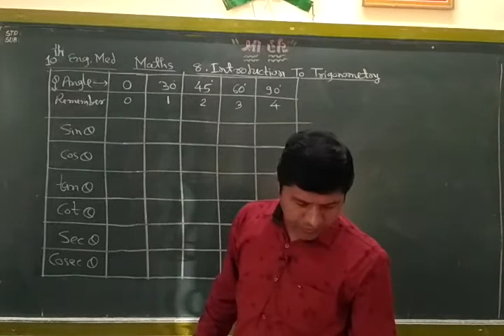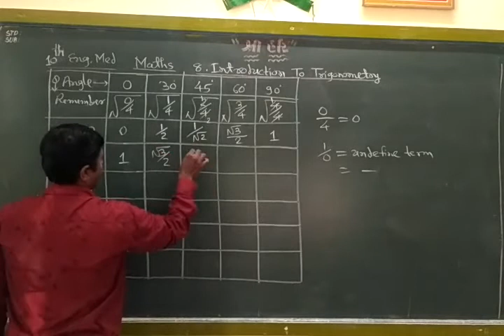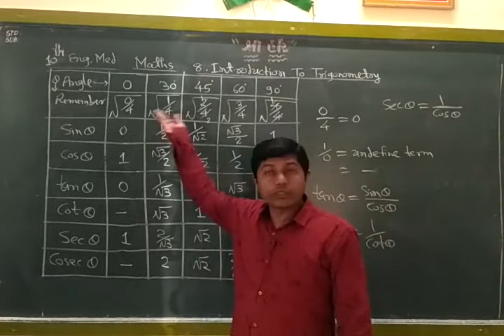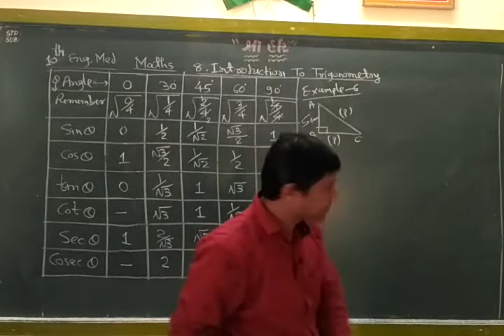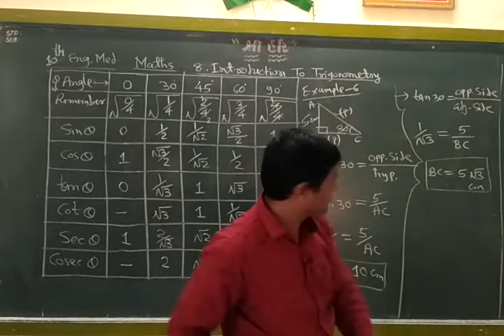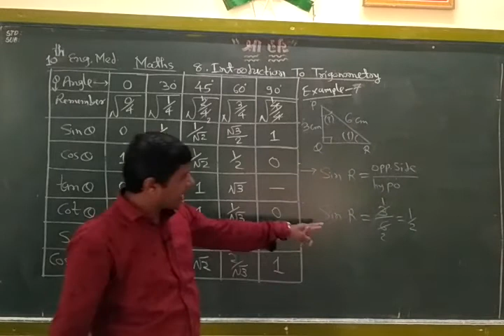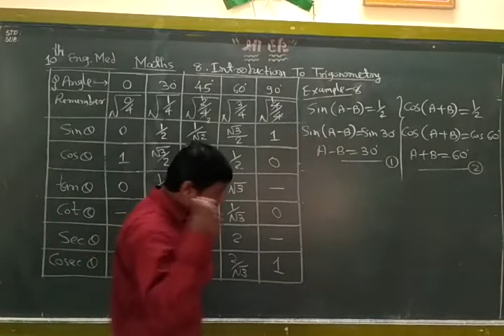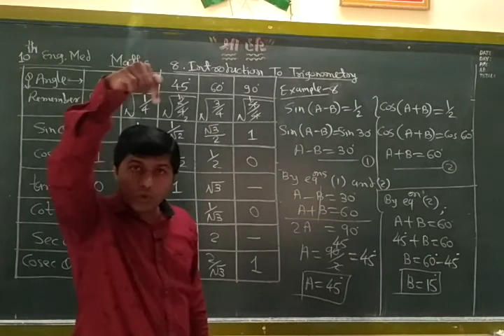STD 10 Em Maths Ch-8 Examples-6,7,8